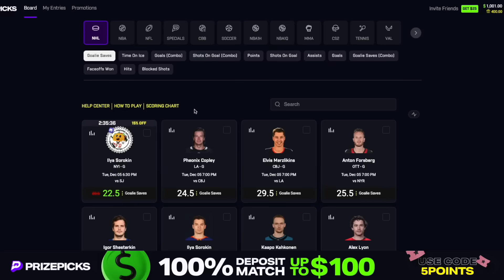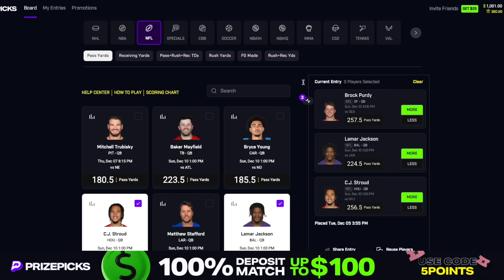The Most IMMOBILE QBs in NFL History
FIRST TIME USERS Get a 100% deposit match up to $100! Use my Code 5POINTS

Today's NFL Qbs are freaks. These guys couldn't move for s**t.